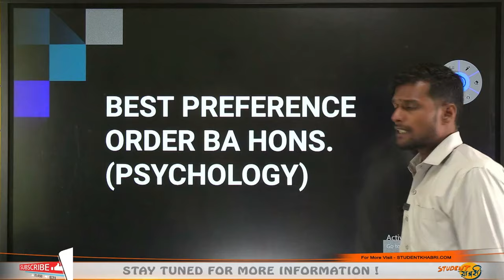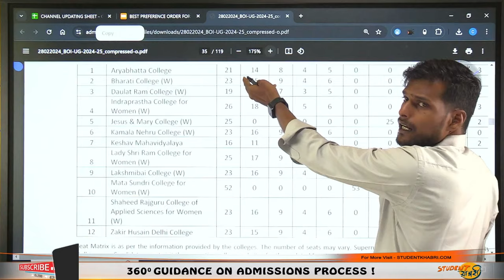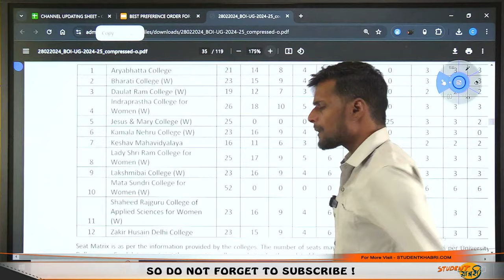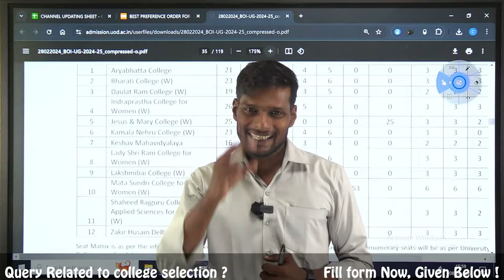DU Best Preference list for BA HONS. (PSYCHOLOGY)| DU PHASE 2 Extended